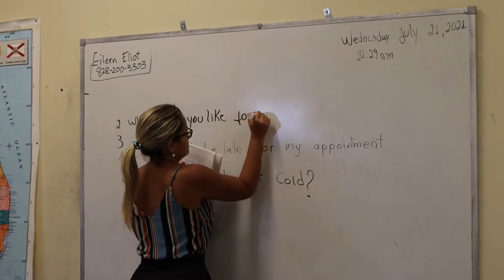Literacy in Action